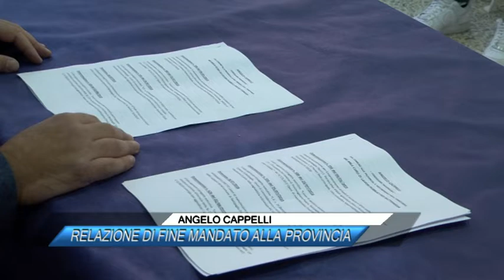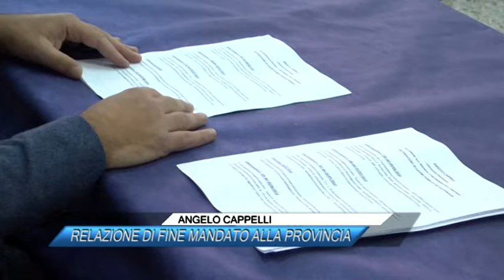ANGELO CAPPELLI, RELAZIONE DI FINE MANDATO ALLA PROVINCIA